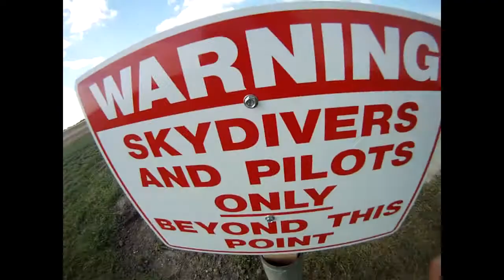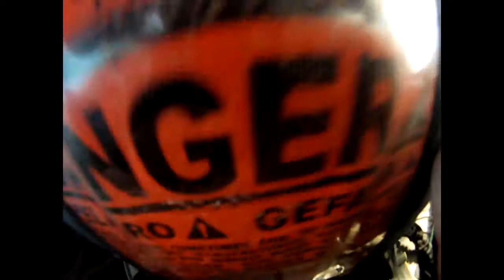Skydive Saint Louis @ Gateway Skydiving Center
Gateway Skydiving Center,Skydive Saint Louis ,
314 669 JUMP (5867),Tandem Skydive,Extreme Sport,Greenville,IL